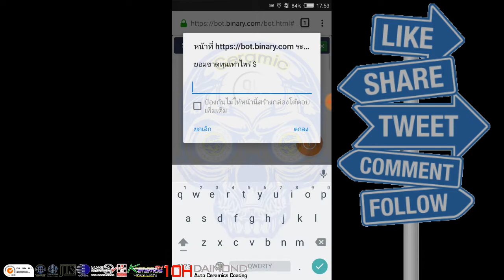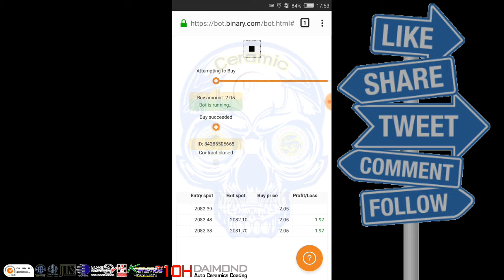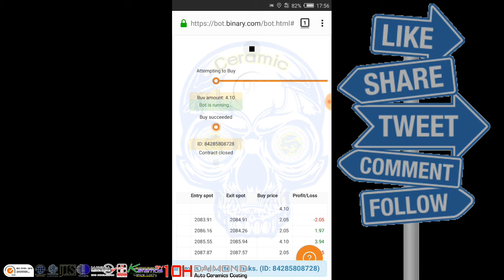หาเงินออนไลน์ กับ Binary Bot | น้ำยาเคลือบแก้ว | สอนเคลือบแก้ว | ขายแฟรนไชส์ |【 Ucarwash TV 】